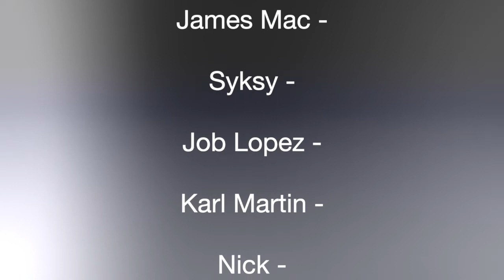pt2 First React | Motorpsycho | Gullible's Travails ~ discussion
In this video I react to Motorpsycho,  Gullible's Travails.

A LITTLE ABOUT ME: I'm Dean Wolfe, a mostly self-taught guitarist/composer/multi-instrumentalist/singer/producer/performer. I started out as a full time musician on the road at age 17 for two years, but went part-time ever since while holding day careers including as a chef and in spiritual health care while raising a family.

Follow Me/ websites for me and my bands etc:
►Instagram Instagram.com/dean_wolfe_guitar.